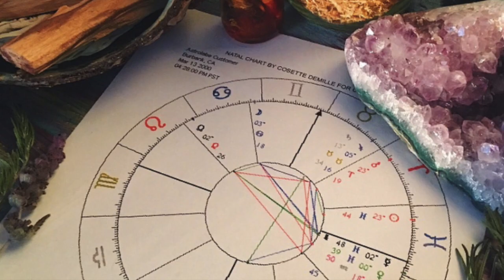TAURUS NEW MOON ASTRO FORECAST | Cosette DeMille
happy taurus new moon. book a reading with me below xo
OPEN ME! OPEN SESAME!!!

MY SECOND BOOK IS NOW ON AMAZON!!

You can dm me to schedule a reading, reiki, or a natal chart or head to book

My vlog camera

My lighting

My first book on Amazon available for $11.11

We are one tribe! Together we rise.